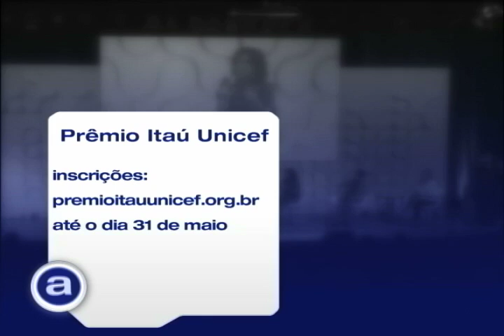Prêmio Itaú Unicef/ Lançamento 2013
O Seminário Crer e Fazer, realizado em São Paulo, marcou o lançamento da décima edição do Prêmio Itaú Unicef, que valoriza iniciativas de organizações não governamentais que trabalham com atividades socioeducativas na perspectiva da educação integral.